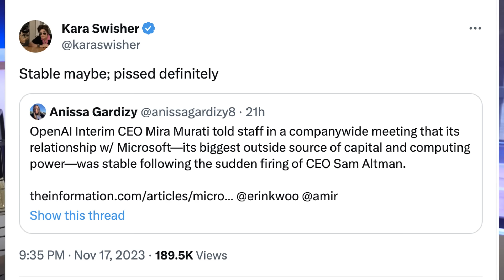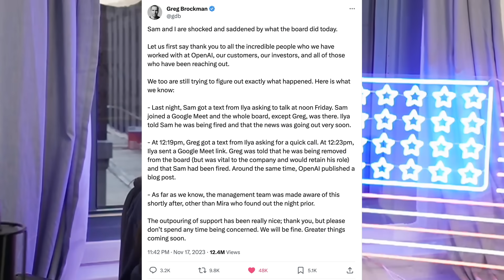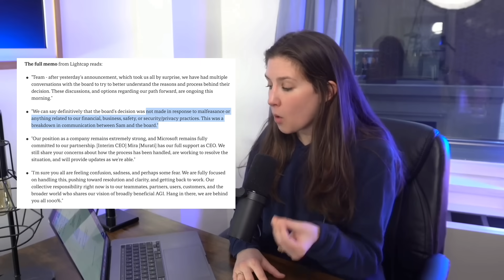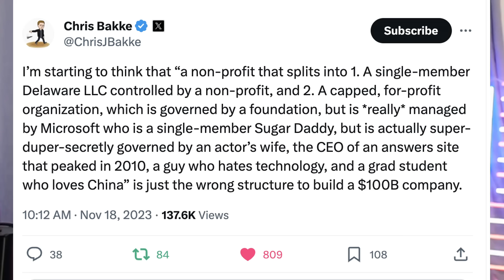UPDATES on Sam Altman Ousted from OpenAI & Meet the Board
UPDATE SINCE MAKING AND POSTING THIS VIDEO!! Sam Altman Is In talks to be RE-HIRED by OpenAI. If this Is true, then Its clear the Incompetent board theory was definitely the correct one…

We have more information about the ousting of Sam Altman as CEO of OpenAI but having more information does not seem to make this story any less baffling. Here is everything you need to know since yesterday's episode covering this breaking story, which you can find

(I'm sorry for all the jumpy cuts in this episode. I'm trying to get better about that)

For a fun way to keep up with AI, check out the AI for Humans podcast, wherever you get your podcasts or on YouTube

@carlypreilly on Twitter